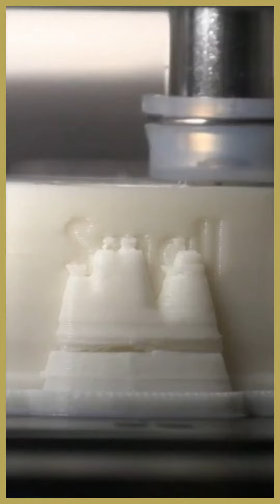French hospital's makeshift medical 3D printing factory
A French hospital has set up a makeshift 3D printing factory in one of its halls as the country continues to try and find ways to cope with the overwhelming numbers of COVID-19 patients.